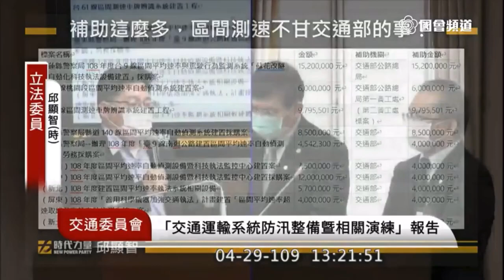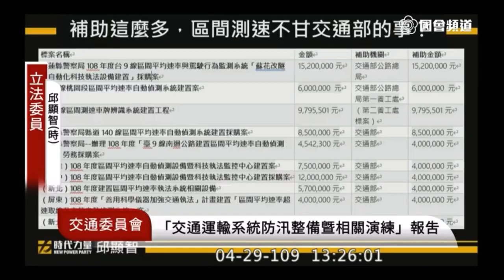2020 04 29 邱顯智 超速 區間測速 質詢 交通部 交通委員會 立法院演哪齣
交通部 王國材 陳彥伯